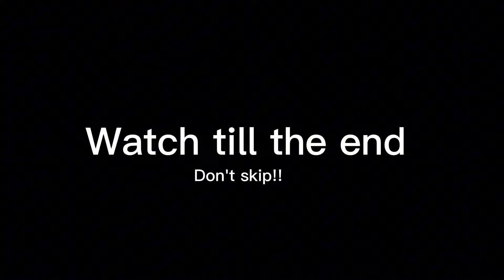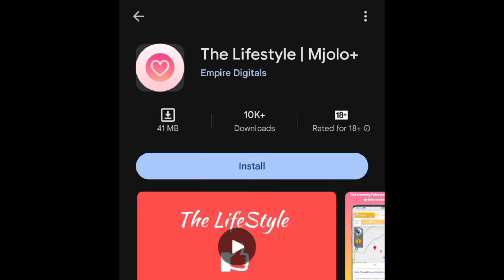PUTTING GENTS ON THE SPOTLIGHT WITH A BADDIE!!!😵🤗(THEY WERE SHAKING)🤯